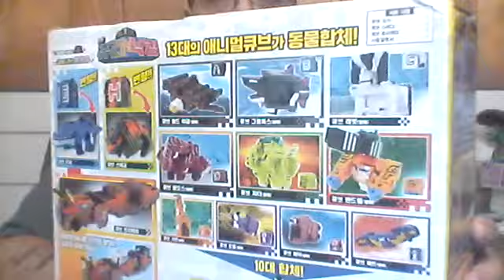Jurassic King (Korean exclusive toy)💥 Doubutsu Sentai Zyuohger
(•_•) (⌐■_■) (❤ ω ❤) ¯\_(ツ)_/¯